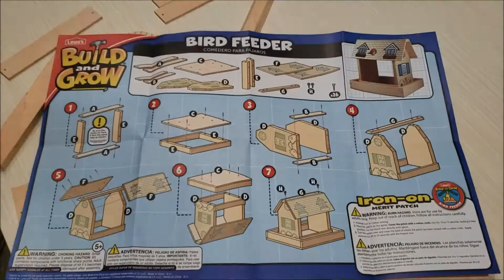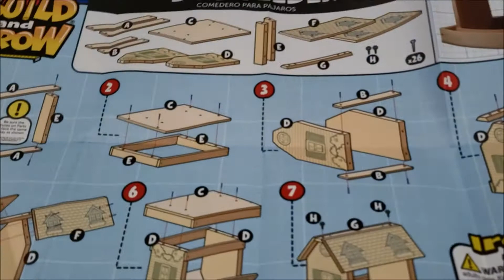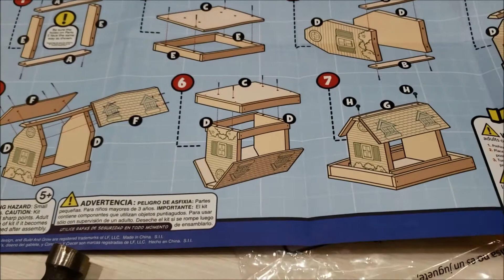DIY Bird Feeder @ Lowe's Build & Grow Workshop | Fun For Kids | Mytwolittlesunshines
DIY Bird Feeder @ Lowe's Build & Grow Kids Workshop | Fun For Kids | Mytwolittlesunshines

This is the 1st time we went to Lowe's Build & Grow Workshop. And Kayleen Kayanna build a bird house. It was a lot of fun.
Thanks Lowe's!  :)